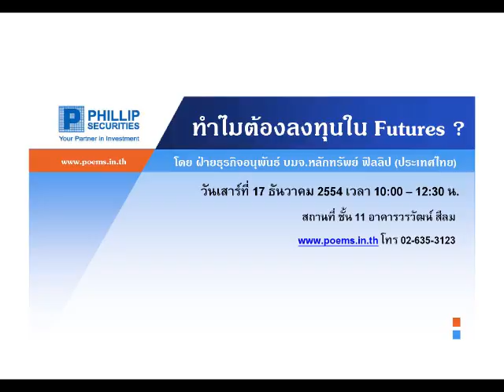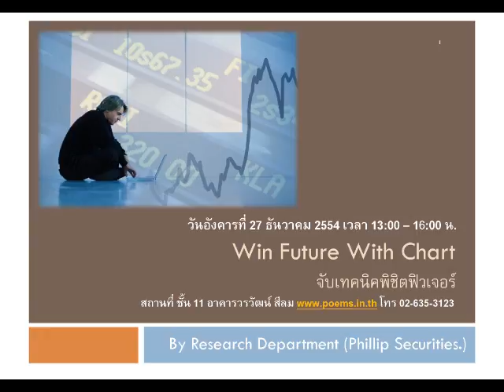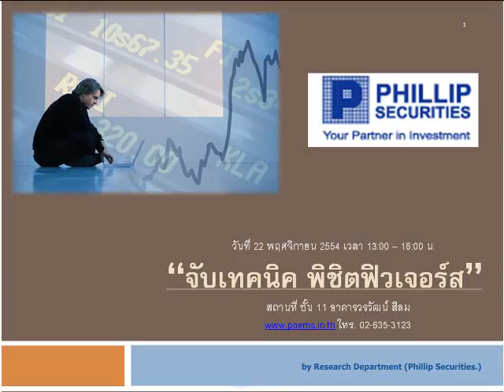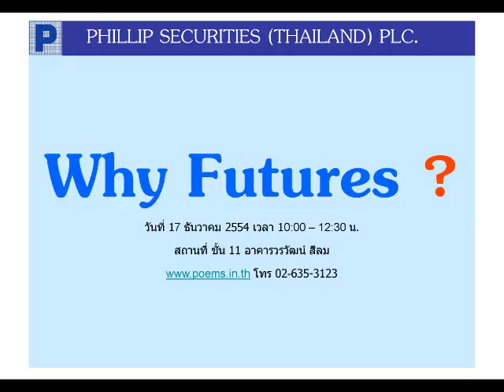วิเคราะห์หุ้นพื้นฐาน บล.ฟิลลิป(30ธ.ค.54)